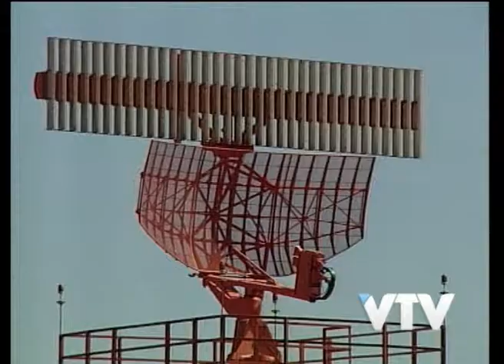VTV NOTICIAS: CONTROLADORES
A partir del jueves y hasta el martes 17, se verá afectado el tránsito aéreo.

Los controladores realizarán paros parciales en todos los aeropuertos del país-

Además no se autorizarán vuelos directos fuera de ruta, ni procedimientos de aproximación abreviados.